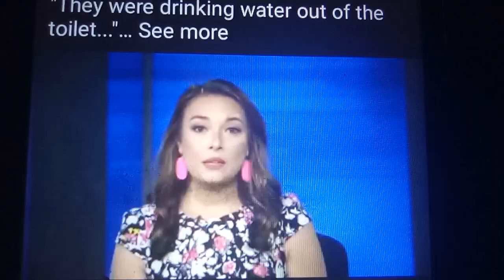Gloria DeLeon KFOX 14 Morning News 07/02/2019